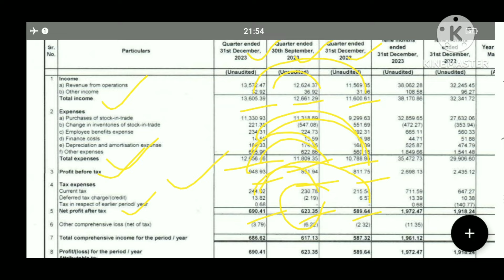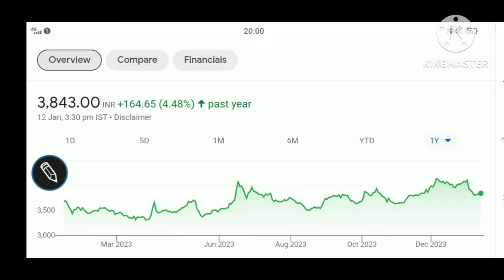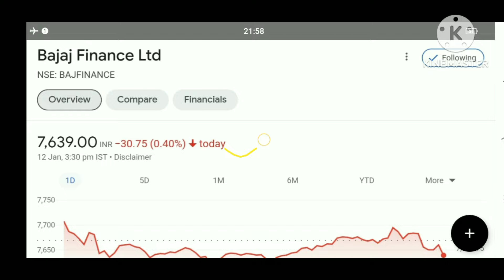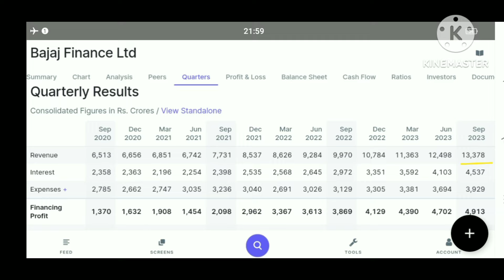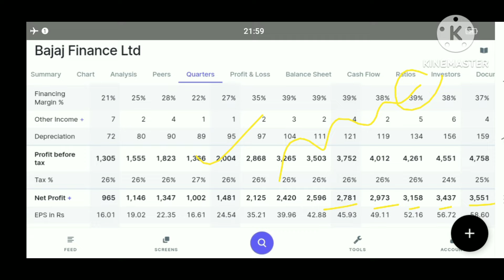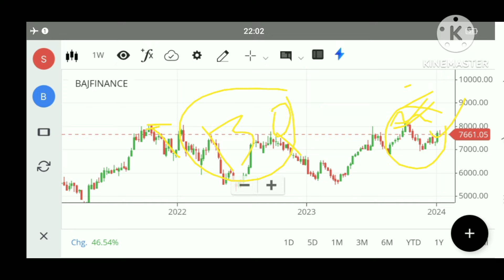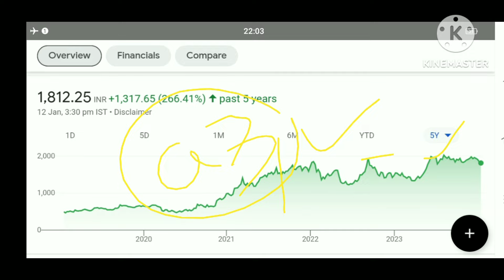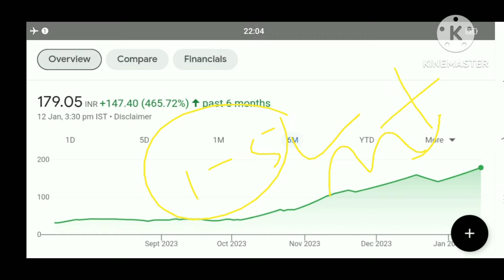12 शेयर के बदले 60 शेयर मिलेगा bajaj finance share latest news demart Q 3 results 2024 astral share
bajaj finance q 3 results
bajaj finance share results
bajaj finance share q 3 results 2024
why crsah bajaj finance share
why crsah bajaj finance stock